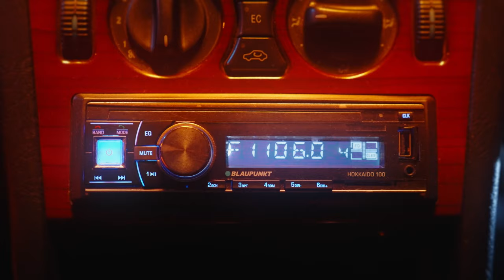Coldiac - Summer Breeze (Official Music Video)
Coldiac - Summer Breeze lirik:
Driving all over the long road
looking for the unknown
In this crowded world

The wind blows on my face
Taking my mind to the old memories
Leading me back to you

Now that we’re miles apart
been a long time since i called you mine
Is it okay if I stay?
I’m just wondering

Do you think of me when you watch the sea?
Do you hear my voice in the summer breeze?

The clock keeps ticking, the world keeps turning around
And I’m never getting over you

I’m just wondering

Now i wish i could tell you that I’m still looking for you
oh I’ve never thought the world could be this empty (without you)
now I hope you can hear me up in this song on the radio
So, is it okay if I stay?
I’m just wondering

Do you think of me when you watch the sea? (when you watch the sea baby)

Coldiac - Summer Breeze

Song Credits

Composed, arranged, & produced by: Sambadha Wahyadyatmika, Mahatamtama Arya Adinegara, Derry Rith Haudin, Bhima Bagaskara.

Vocal directed by Mohammed Kamga at GZZ Music Studio

Strings composed by Alvin Witarsa
Violin & Viola by Alvin Witarsa
Cello by Dani Kurnia
All strings recorded at AWsome studio by Rio Harwanto

Mixed by Mahatamtama Arya Adinegara

Executive Produced by Warner Music Indonesia

Music Video by Nocturnal Project

Original Concept by Coldiac
Directed by Jessy Slyviani & Bobby Adrian V
Producer : Jessy Slyviani
Staring Regina Suhari & Arya Wiratama

Line Producer : Gabriella Imelda
Assistant Director : Gisela Levy
Cinematographer : Bobby Adrian V
Assistant Camera : Alver Firmaz
Gaffer : Rafel Ricky
Art Director : Vendri Alderi
Editor : Bobby Adrian V
Best Boy : Richard Sanjaya
Grip & Electrician : Hardy Octovan & RJ Asef
Set Dresser : Paul Agassy, Lord Kadek, Andri
Set Designer : Misiasti Lisanti
Art Driver : Puji Astuti
Make Up & Hair : Charles Sebastian
Assistant Make Up : Neni
Stylist : Joviana Henza
Assistant Stylish : Maria Bellen
BTS Photo : Nicoletta Joan
BTS Video : Pambudio
PU : Jumadi
Car Rent : Fajrin Nitipraja

Publicity Photo : Christian Lucas Benedict
Summer Breeze Artwork : Bhima Bagaskara
Social Media Campaign : Iqbal Febrian, Ahyas Budi, Maharani Nirwana